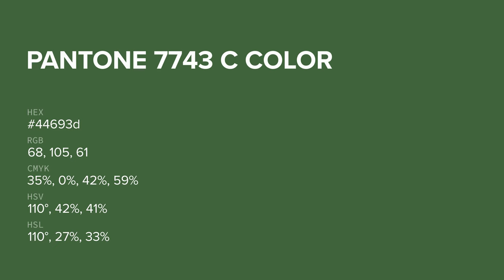color 44693d hex color - Green color - Warm color 44693d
What color is ? 44693d hex color - Green color - Warm color 44693d